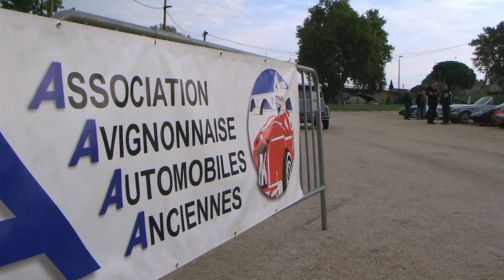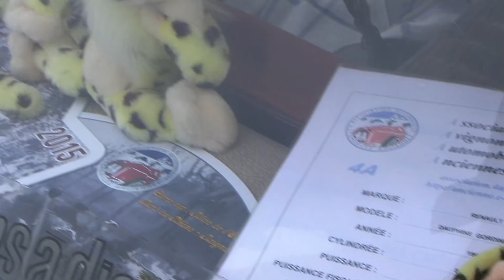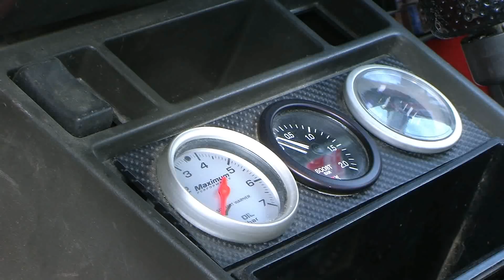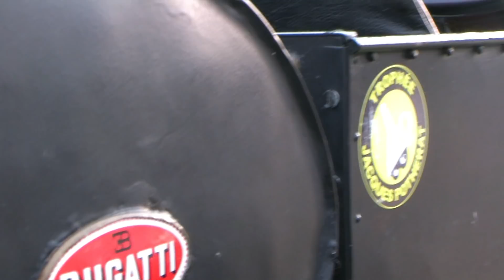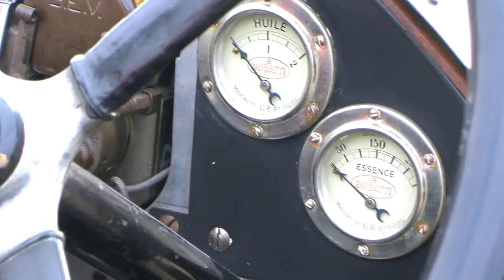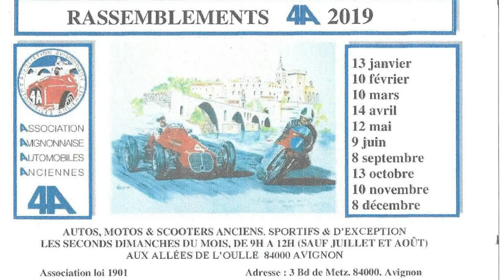PLANÈTE PISTON - 120 ANS DE RENAULT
Nous nous retrouvons, en cette matinée timide, dans la Cité des Papes, sur les bords du Rhône, pour le rassemblement mensuel organisé par les  4A (Association Avignonnaise   Automobiles Anciennes), sur le thème de Renault sportives afin de rendre hommage à la marque au losange pour ses 120 ans. L'occasion pour nous de dégainer nos caméras, micros en main et de partir à la rencontre des passionnés présents ce jours ci, et venu en nombre, de toute la région.